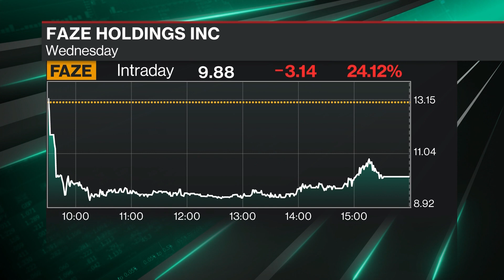FaZe Clan's Market Debut Will Test Gen-Z Hype Machine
FaZe Clan CEO Lee Trink joins Emily Chang to discuss the e-sports company's first day trading on Nasdaq, how he wants to further the gaming lifestyle brand, and invest in a Web3 future.